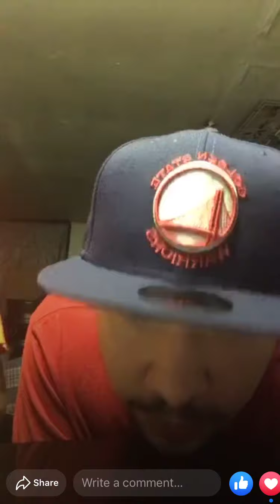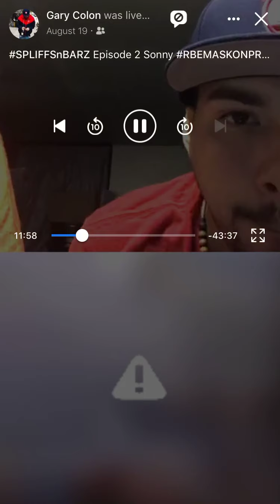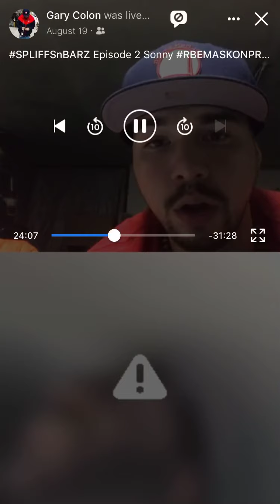Spliff & G-Money - Episode 2 BossLyfe Sonny Interview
G Money - IG - Mr_Paper_Chaserr

Spliffz & Bars Sonny (SonnyGotBarz) Interview Episode 2